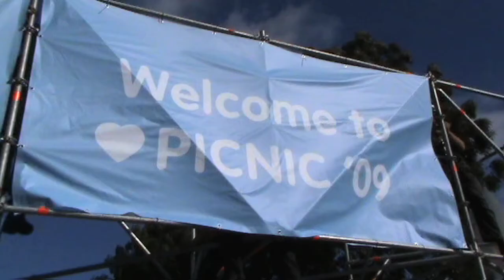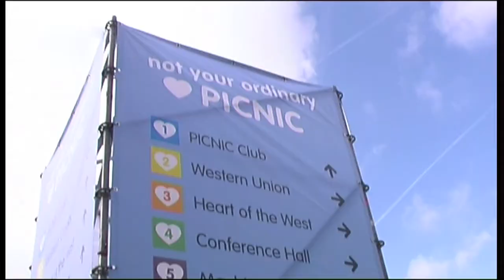22-09-09 building up picnic TVents